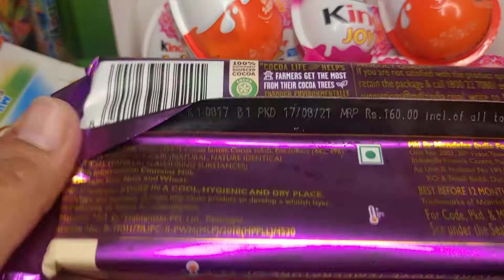Maha Pack Cadbury chocolate with 5 ster 3 d chocolate Asmr